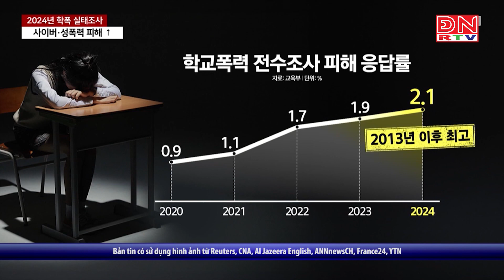Bản tin cập nhật 10 giờ ngày 26-09-2024